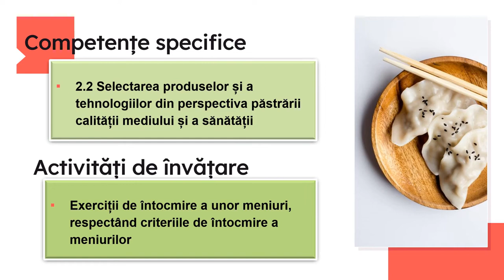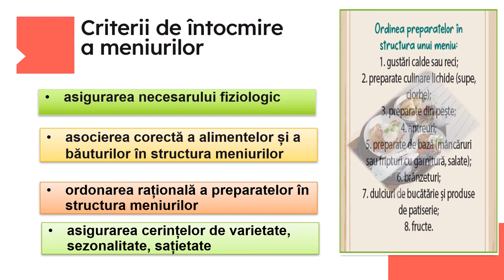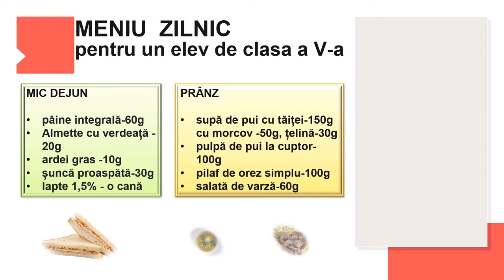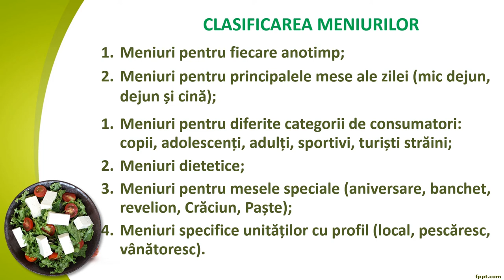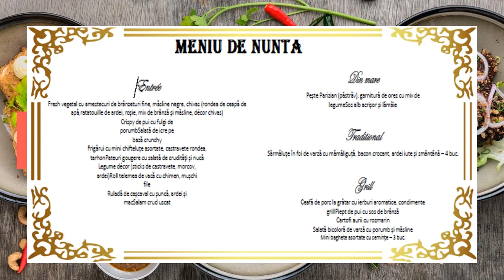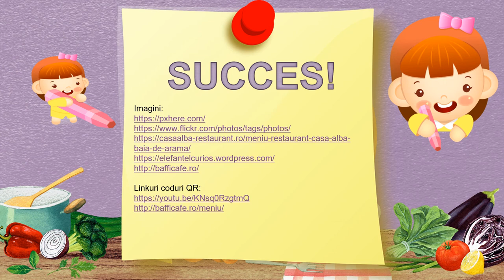Meniul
Resursa educațională propusă este un film suport pentru parcurgerea lecției cu tema Meniul.
Scopul urmărit de resursă:
Realizarea învățării prin exersarea unor activități din viața de zi cu zi, în contexte și împrejurări diferite.
Dezvoltarea imaginației și a creativității, aplicarea cunoștințelor pentru întocmirea diferitelor tipuri de meniuri.
Formarea și consolidarea unor abilități de viață pentru adoptarea unei alimentații sănătoase, adaptată la diferite contexte, dezvoltarea imaginației și a creativității dar și a gustului pentru frumos.